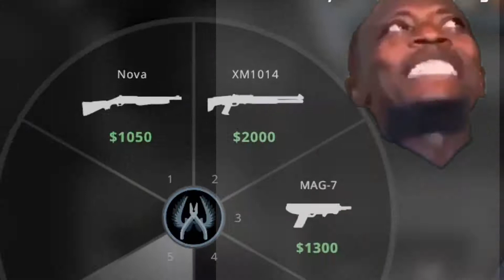CS:GO Clips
Song: Ice Cream Truck by Yung Gravy
Meme Skit, first time making it with this type of video editor so give me some slack
Video Editor used: DaVinci
CS:GO